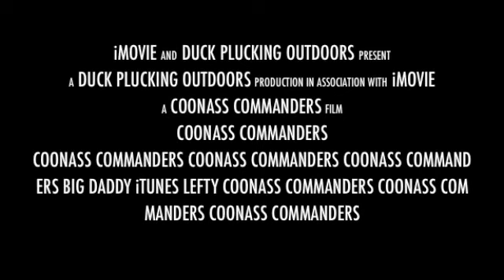Coonass Commanders trailer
Coonass Commanders season 2 makin it fot trailer